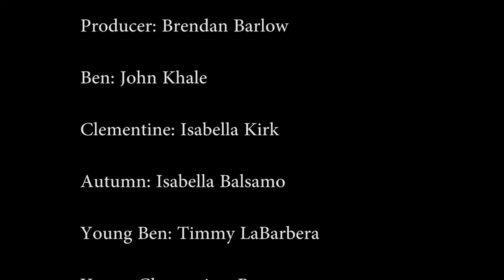Meant to be - An AFW short film by Brendan Barlow and Kyle Chapman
Film produced for the Advanced Film Workshop